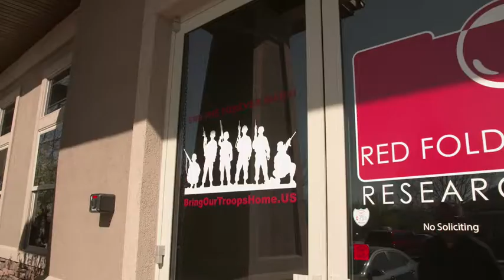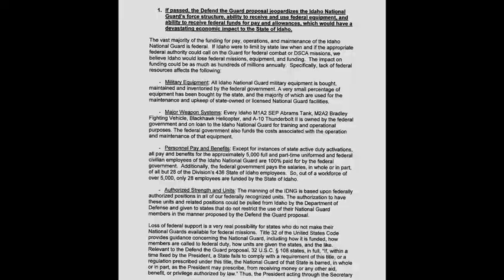National Guard's Forever Wars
Nearly half of the troops deployed overseas for America's longest wars in Afghanistan and Iraq were from its National Guard and Reserves. The wars are finally over , but the debate begins over how extensively they can and should be used in future undeclared wars .PBS NewsHour Special Correspondent Mike Cerre reports.